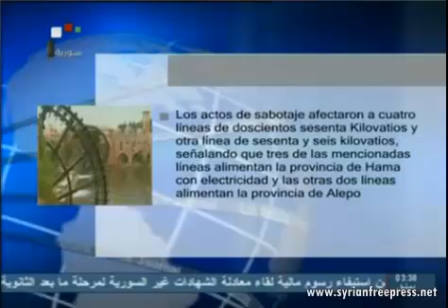19_12_2012 ~ Video Noticias de la Televisión Siria ~ 19 de Diciembre 2012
Video Noticias de la Televisión Siria ~ 19 de Diciembre 2012